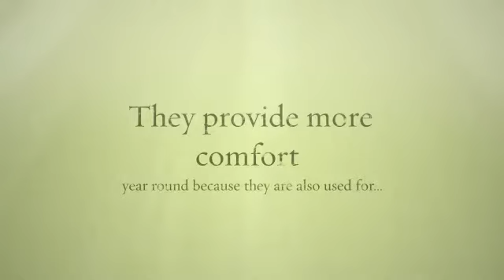Heating Cooling Systems (Heating and Air Conditioning).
Heating Cooling Systems (Heating and Air Conditioning). Needless to say that it is wise to choose an ENERGY STAR qualified heat pump to maximize your energy savings.